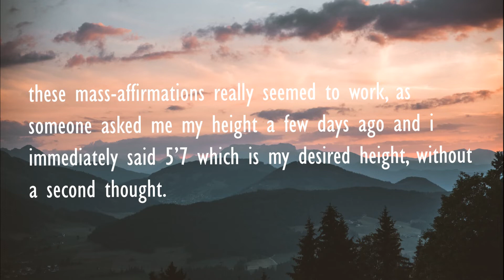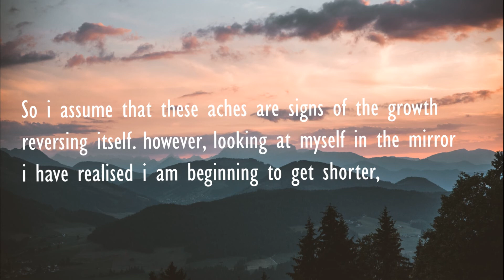Manifesting Getting Shorter Height ~ Law Of Assumption Manifestation Success Story